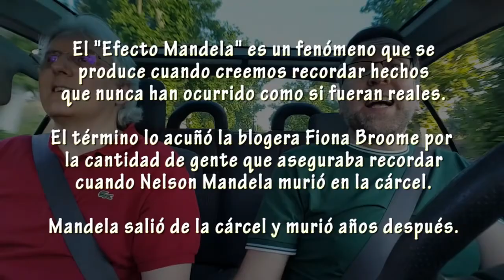Ramoncín- CritiCar Rectifica